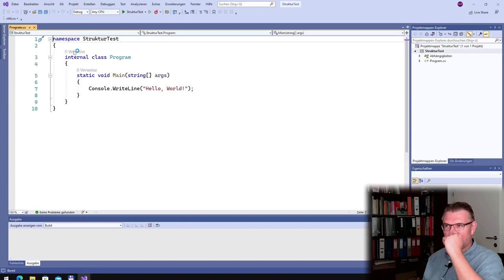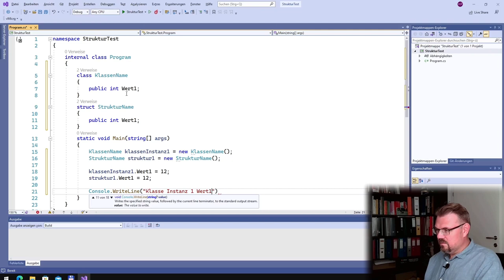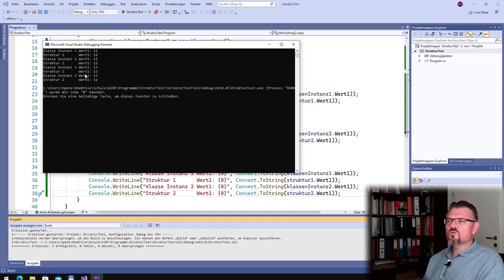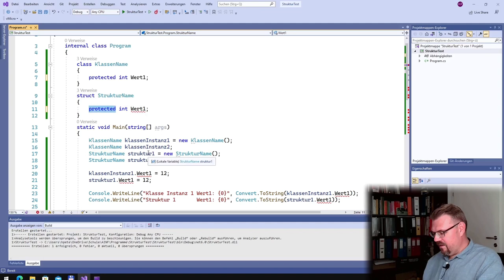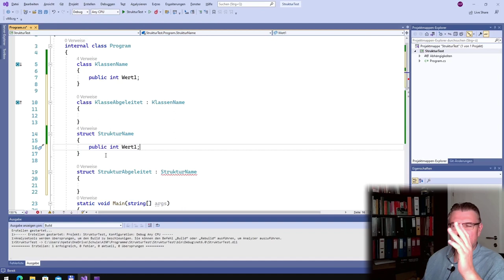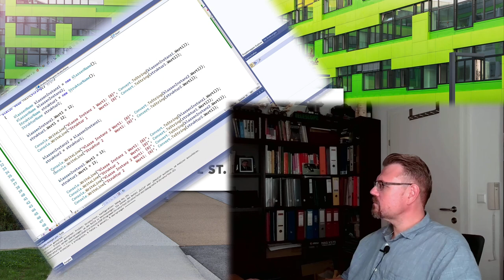CS 64: struct/class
In C# gibt es auch noch Strukturen, die mit struct defieiert werden. Wie das geschieht und wo der Unterschied zu Klassen liegt sehen wir in diesem Video. Hier an einem Beispiel das die Unterschiede heraus arbeitet.